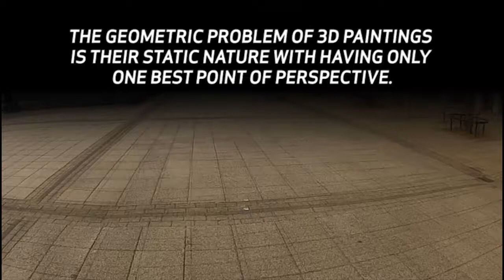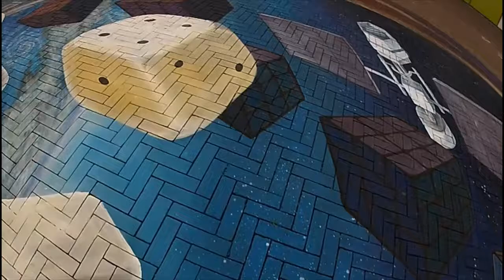Ћe Ƒanᴛasᴛìc 4Ћ Tìmensìon ĩn Sᴛʀᴇᴇᴛ-Åʀᴛ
Ћe 4ᵀᴴ.DIMENSION  meets  STɌEET-AƦƮ

( video-Impression of  the world´s 1st ever made 4Dimensional Street-Painting )

2. Int..3D-Streetpainting-Festival Lelystad  (NL)

©reated and Painted during  LelystAƦƮ- 2012
Artists : Roland Josuttis, Lisa Schöler and Jenny McCracken